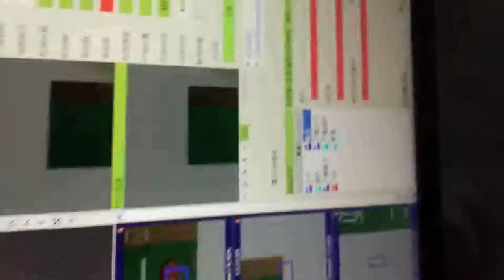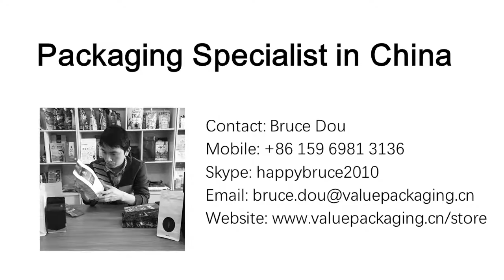KQ038 In-line print auto inspection system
This in-line print auto inspection system will help us remove 98% print defects on the package and ensure quality print services for our customers